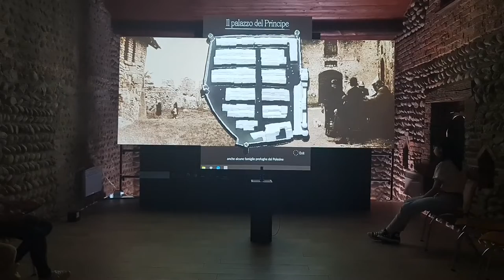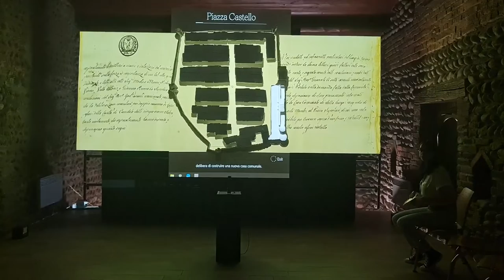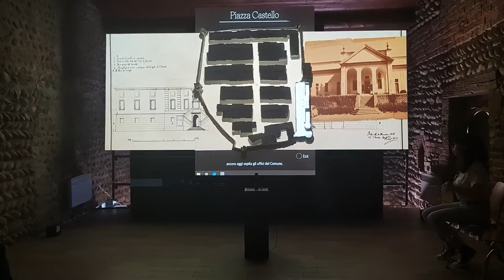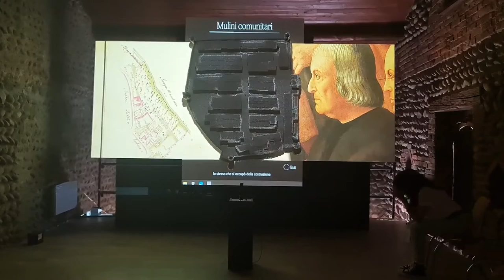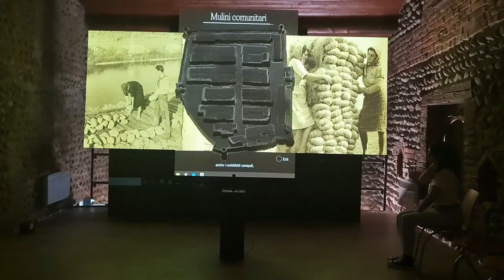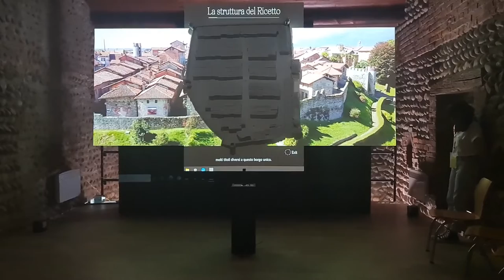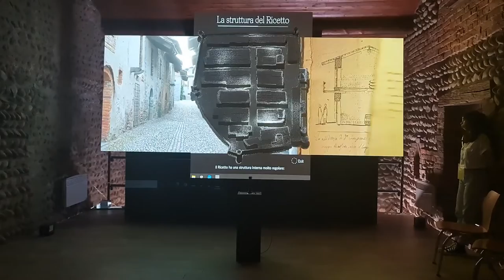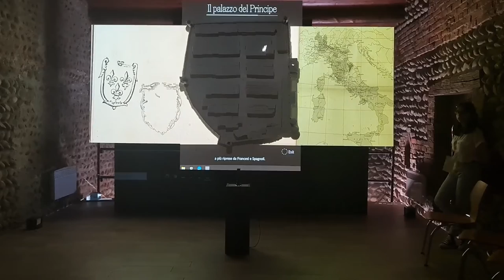2022 06 04 ore 17 28 24 Candelo 12 (Ricetto Medievale - Borgo in fiore fra i più belli d'Italia)